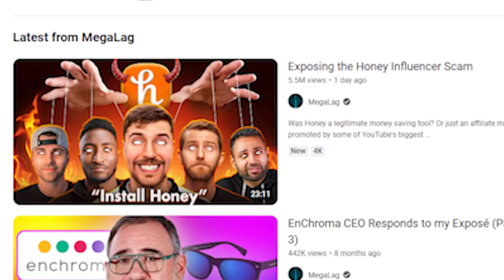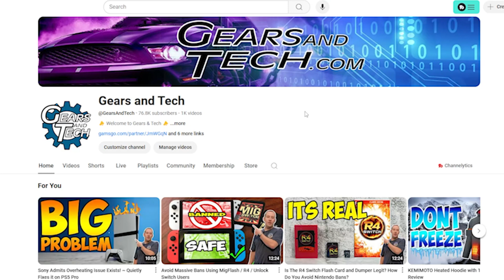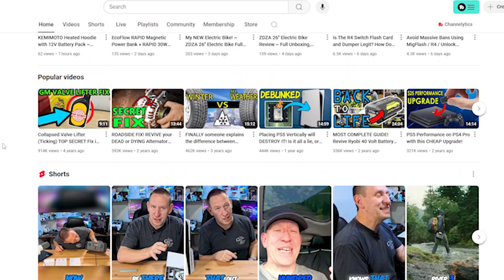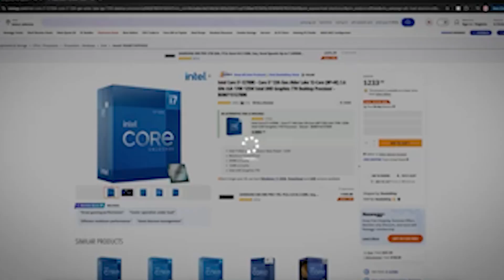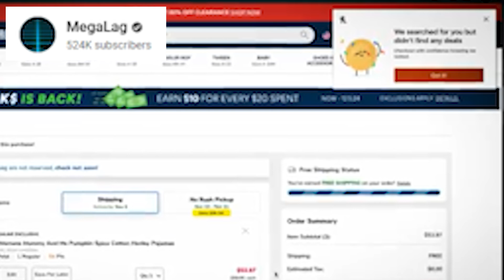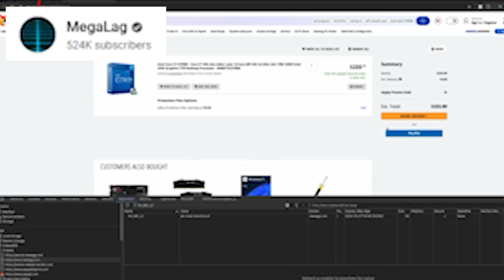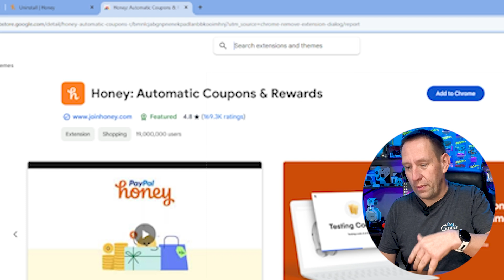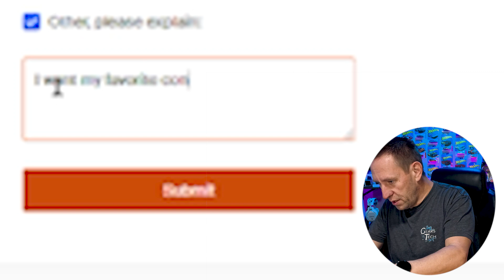Massive Honey Scam Exposed ~ 24 Hours to BREAK FREE from Honey's Grip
Welcome to Gears and Tech! Massive HONEY Add on scam exposed! What can you do about it? How do you uninstall honey? Why should we uninstall Honey? Its all covered in this video.

Keep Free Content FREE! Uninstall Honey Today!

Build Your Own Custom Controller
Black Dual Sense Controller
Back Button Mod
Clicky Face Buttons
Clicky Triggers
Adjustable height Thumbsticks
Colored Faceplate
Swapped Top Cover

PS4 Controllers and ZEN on PS5 Games?
Beloader for PS5
Alternate (Magic Mind)

Cronus Zen

Official Sony Accessories for PlayStation 5
Generic PS5 Face Plates
Generic PS5 Skins

Thinking about upgrading your storage?
Get the drive featured in this video right here
Corsair MP600

These Drives will also work in your PS5 right away and EASILY Meet the required specs

Western Digital Black SN850 (don't forget to pick the one WITH HEATSINK)
Gigabyte Aorus NVMe Gen 4 7000S
Patriot Viper VP4300
XPG Gammix S70

Want to build a PS5 Pro Gaming PC Instead? Here are the parts to get
PC Build:
CPU: AMD Ryzen 5 5600X ($124)
CPU Cooler: Wraith Stealth Cooler (comes with the CPU) ($0.00)
Motherboard: MSI B550 GAMING GEN3 ATX AM4 ($99.99)
GPU: ASRock Challenger OC Radeon RX 7700 XT ($389)/7800 XT ($469.99) OR MSI VENTUS 3X OC RTX 3070 Ti ($482)/Gigabyte WINDFORCE OC GeForce RTX 4070 Super ($370)
RAM: G.Skill Aegis 16 GB DDR4 3200 MHz ($29.99)
Storage: Western Digital Black SN770 2 TB ($119.9)
PSU: Corsair CX (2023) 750 W 80+ Bronze ATX Power Supply ($74.98)
Case: Zalman i3 NEO ATX Mid Tower Gaming PC Case - 4 x 120mm Fixed RGB Fans Preinstalled